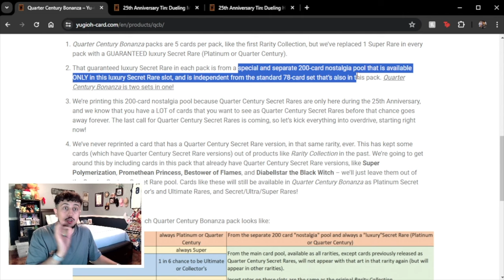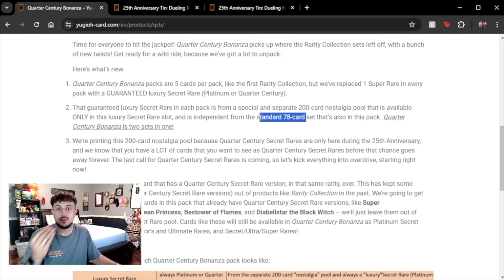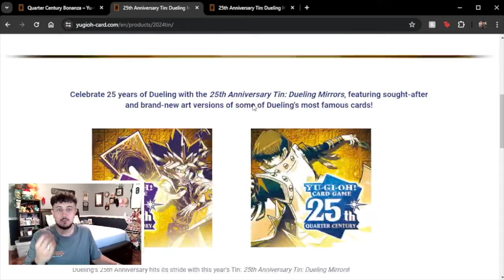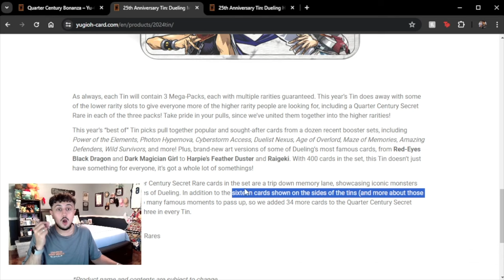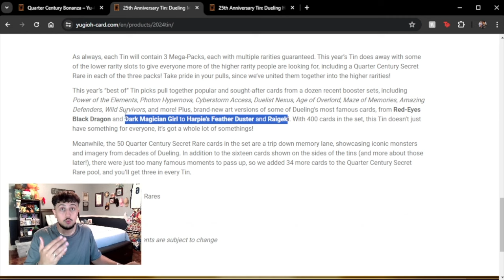These Yu-Gi-Oh! Cards WILL be Reprinted as QCRs!